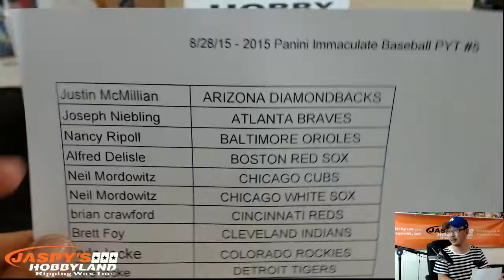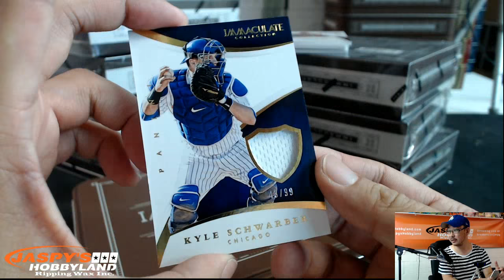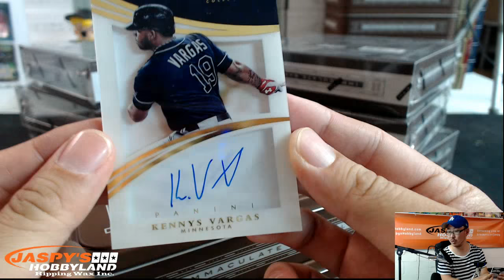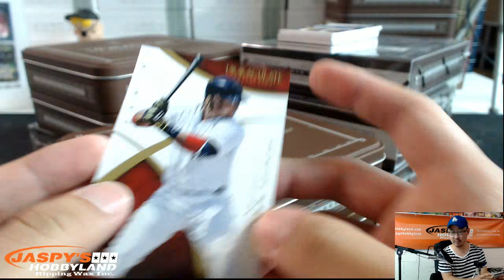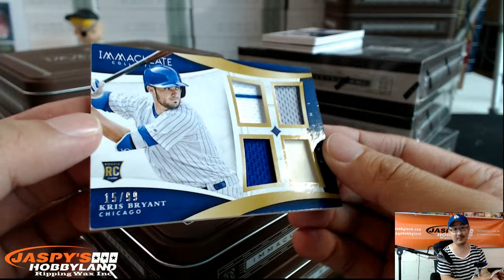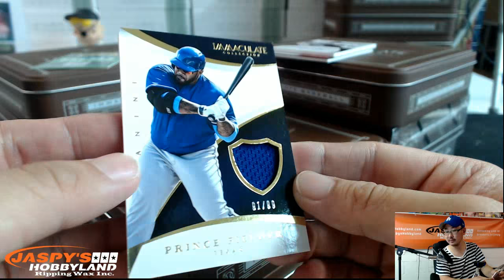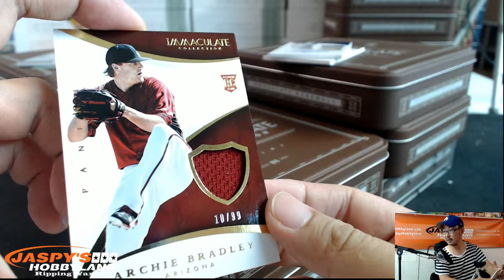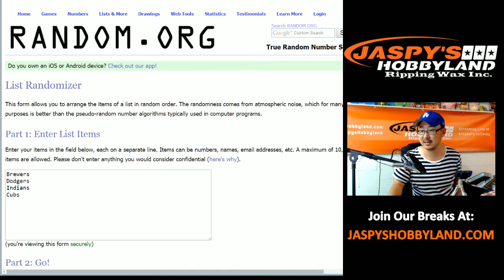8/28/15 [8BOX PICK YOUR TEAM] #5 - 2015 Panini Immaculate Baseball